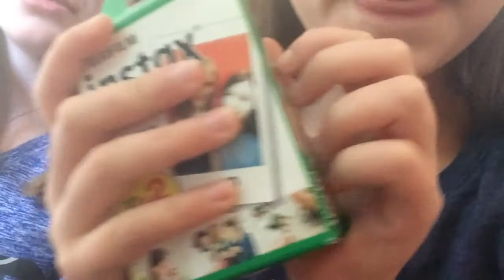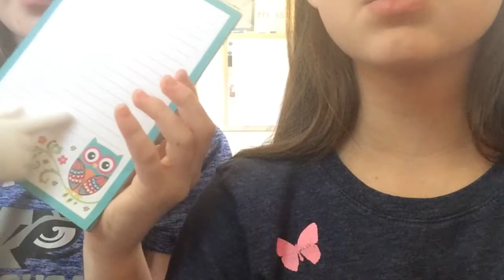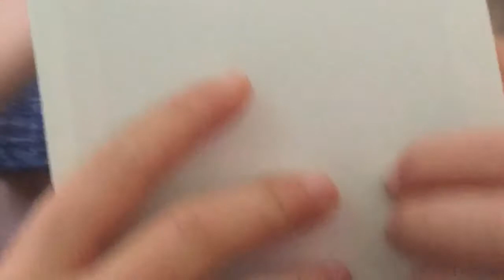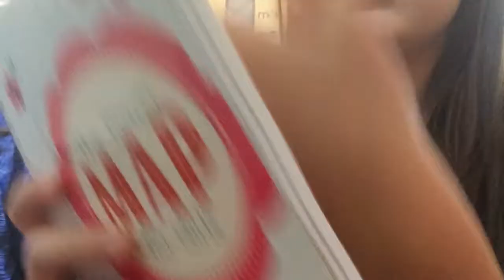ASMR - 10 Triggers In 10 Mins Ft. Callie | Janacraft33 Plays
Thank you Callie for being in my video! She will be in my next videos so stay toon!

Love you bye Janas slime